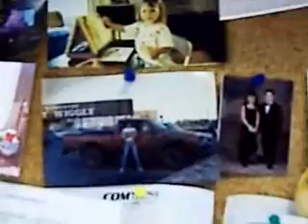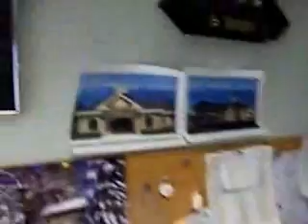The Office part 2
In response to Joe's video and yet more detailed tour of my office.